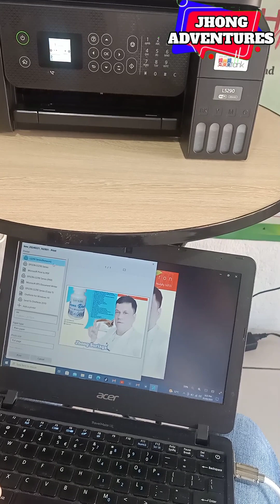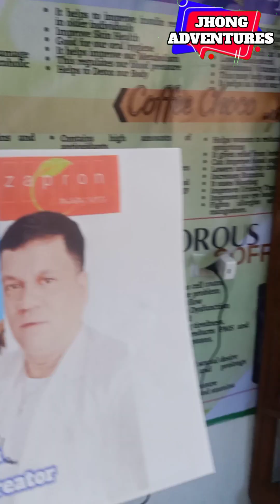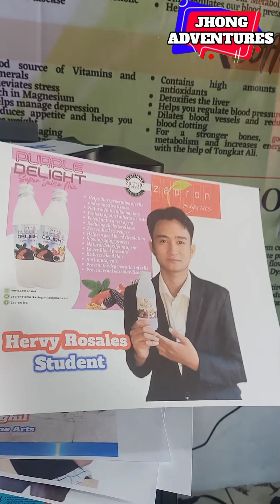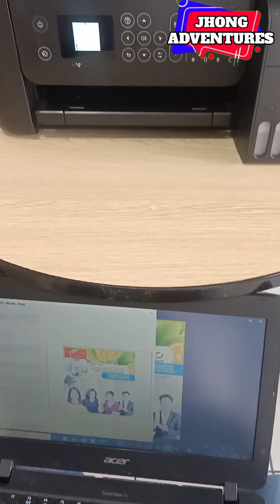Napakaganda at napakalinaw magprint at magxerox sa printer na ito.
Napakaganda at napakalinaw magprint at magxerox ang printer na ito.